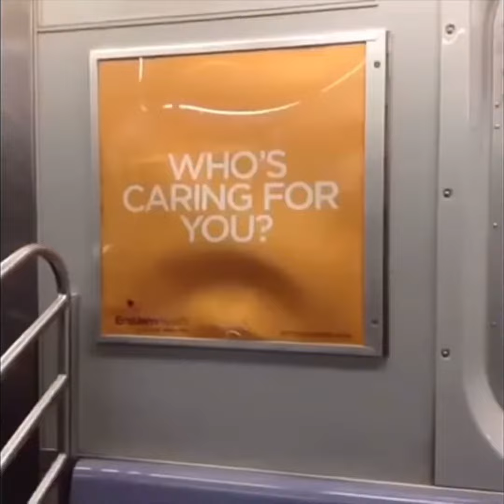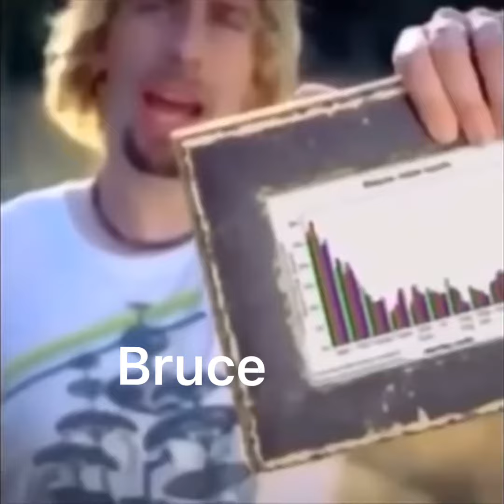MCU Characters as vines (mostly Moon Knight (No MoM spoilers))